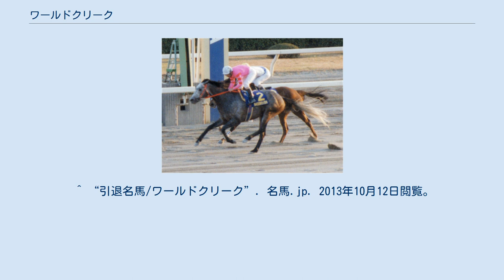ワールドクリーク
ワールドクリーク (World Cleek) は日本で生産、調教された競走馬。
1999年の東京大賞典に優勝し、翌年のドバイワールドカップにも出走した。
半弟に同じくダート競走で活躍したスマートファルコン（父ゴールドアリュール）がいる。
 1998年1月に京都競馬場の新馬戦でデビューし16着、続く2戦目で初勝利を挙げた。
その後はおもにダート競走の自己条件に出走し、堅実な走りを見せていた。
 1999年秋に本格化し、9月の秋分特別（900万条件）から5連勝、12月の東京大賞典では重賞初挑戦ながらファストフレンドを下し優勝した。
 2000年は川崎記念6着のあとドバイワールドカップに出走し、ドバイミレニアムの6着となる。
帰国後もダート戦線で走ったものの不振に陥り、オープン特別で3着に入るのがやっとであった。
結局中央競馬ではその後1勝も挙げることはできず、2002年3月のマーチステークス11着を最後に地方競馬へ転出し、新井厩舎から佐賀競馬場の西久保厩舎へと移籍した。
佐賀では7戦走ったがここでも勝てず、今度は荒尾競馬場の平山厩舎へと移籍。
移籍初戦のつばき特別で3年6か月ぶりの勝利を挙げると、8戦6勝という成績を残し、2004年3月の大阿蘇大賞典で東京大賞典以来の重賞に優勝した。
その後脚部不安を発症し、引退した。
 引退後は種牡馬にはならず、長野県のスエトシ牧場で功労馬として余生を送っていた。
2013年7月20日、死亡。
 ^ “引退名馬/ワールドクリーク”. 名馬.jp. 2013年10月12日閲覧。